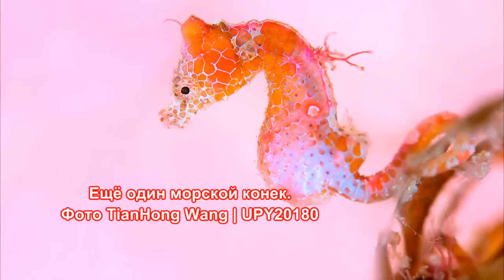Удивительная красота подводного мира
О дне океана известно меньше, чем о поверхности Луны. Это другой мир. И вот, были объявлены победители одного из крупнейших в мире конкурсов подводной фотографии. Невероятные снимки подводного мира — в сегодняшнем обзоре.